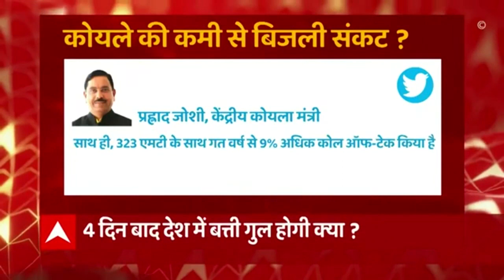Power Crisis: देश में बिजली संकट और कोयले की कमी को लेकर जानिए सरकार ने क्या कुछ कहा है?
देश में कोयले की कमी और बिजली संकट की खबरों पर सरकार ने कहा है कि बिजली आपूर्ति बाधित होने की आशंका निराधार है. केंद्रीय कोयला मंत्री प्रह्लाद जोशी ने कहा कि उन्होंने देश में कोयला उत्पादन और आपूर्ति की स्थिति की समीक्षा की है. उन्होंने कहा कि वे सभी देशवासियों को आश्वासन देते हैं कि देश में बिजली आपूर्ति में बाधा आने का कोई खतरा नहीं है.